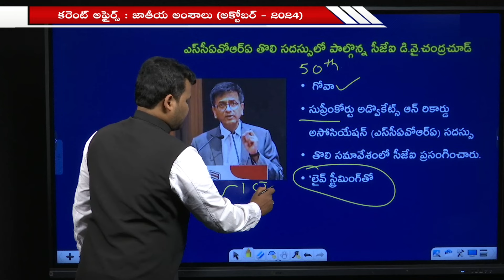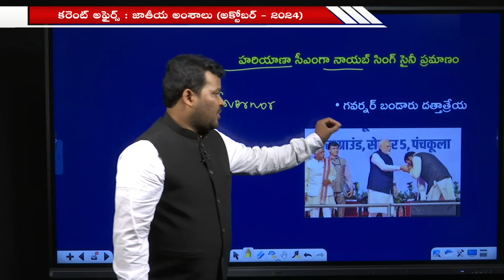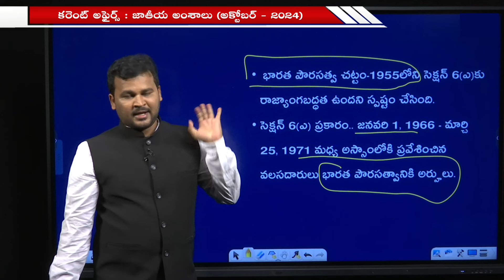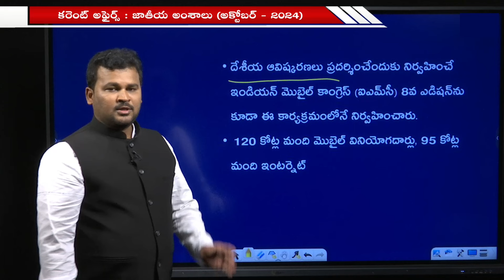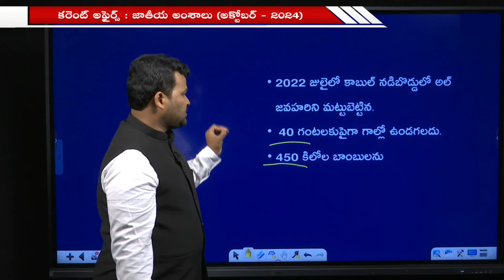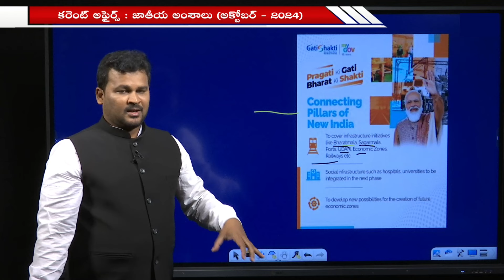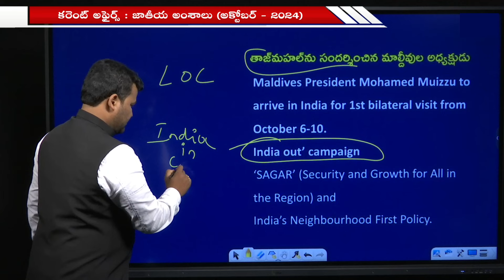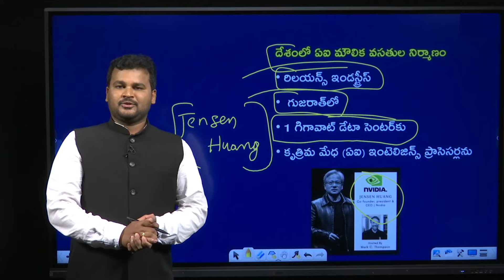Current Affairs October 2024 || National Issues (Part-2) (జాతీయ అంశాలు) || T-SAT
T-SAT Network Digital Classes are Now Available on Following Platforms:

👉Install T-SAT App:
1. For Android Users: Play Store
2. For Apple Users: AppStore